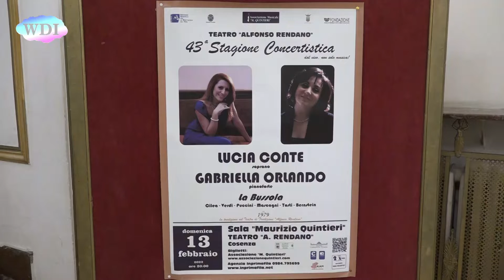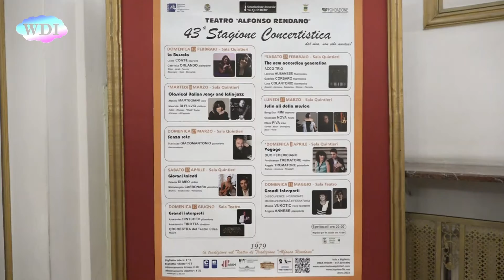Cosenza: Teatro Rendano, al via 43ª stagione concertistica associazione "Maurizio Quintieri"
Al Teatro Rendano di Cosenza ha preso il via la prima parte della 43ª stagione concertistica realizzata dall’Associazione "Maurizio Quintieri", con il patrocinio del Comune di Cosenza e con il sostegno del MIBACT e della Regione Calabria. Il concerto di apertura, "La Bussola", ha visto di scena la soprano Lucia Conte e la pianista Gabriella Orlando, molto apprezzate dal numeroso pubblico, già piacevolmente stupito da una nuova interpretazione dello spazio nella Sala Quintieri. La prima parte della 43ª stagione concertistica fino al prossimo 12 giugno offrirà altri 8 appuntamenti che spazieranno dai concerti al jazz, alla musica contemporanea e sinfonica ma anche alla recitazione, al cabaret e alla danza.